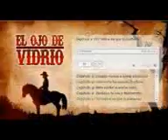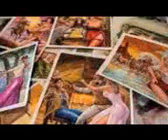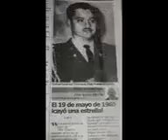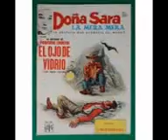El Invencible Porfirio Cadena By Kaliranm